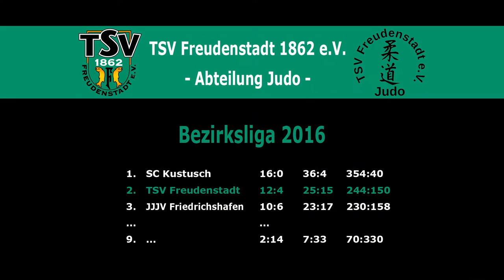Judo-Bezirksliga 2016 - TSV Freudenstadt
Szenen vom ersten Kampftag in der Judo-Bezirksliga.

Die Ergebnisse aller Begegnungen in der Saison 2016:
TSV Freudenstadt - TSG Reutlingen 2: 5:0 (50:0)
TSV Freudenstadt - JC Horb 2: 4:1 (40:10)
TSV Freudenstadt - PSV Reutlingen: 3:2 (27:20)
TSV Freudenstadt - JJJV Friedrichshafen: 3:2 (27:20)
TSV Freudenstadt - VfL Ulm 2: 4:1 (40:10)
TSV Freudenstadt - JC Horb 3: 2:3 (20:30)
TSV Freudenstadt - KG TSG/JC Balingen: 3:2 (30:20)
TSV Freudenstadt - SC Kustusch: 1:4 (10:40)